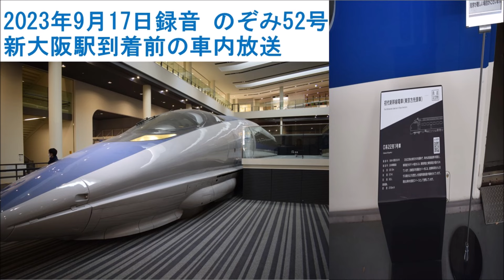のぞみ52号 新大阪駅到着前の車内放送 ＊2023年9月17日録音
のぞみ52号新大阪駅到着前の車内放送です。